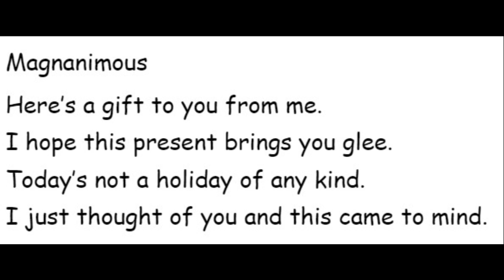Word Of The Day: Magnanimous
Magnanimous
Here’s a gift to you from me.
I hope this present brings you glee.
Today’s not a holiday of any kind.
I just thought of you and this came to mind.